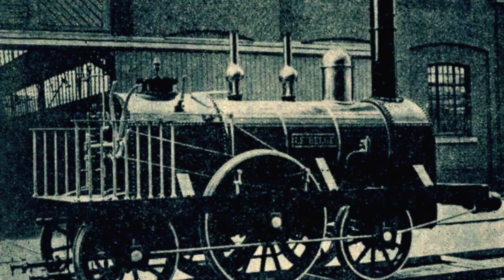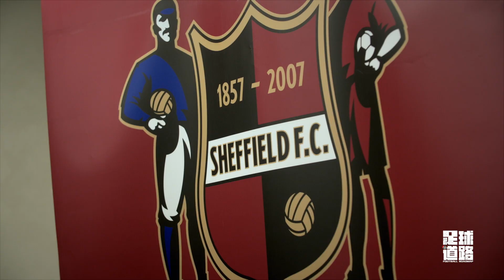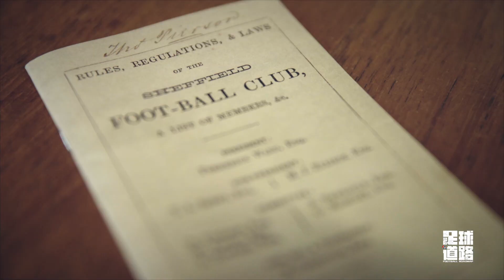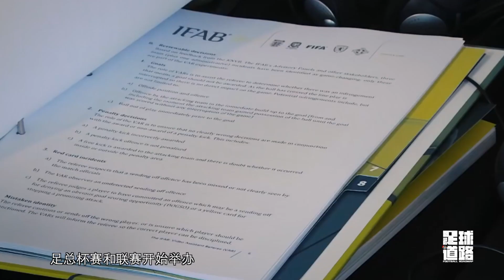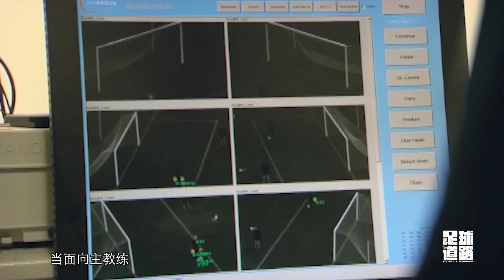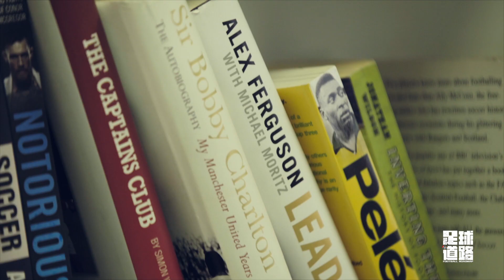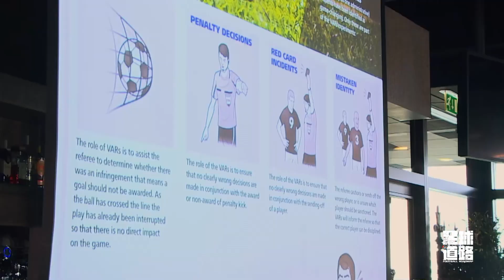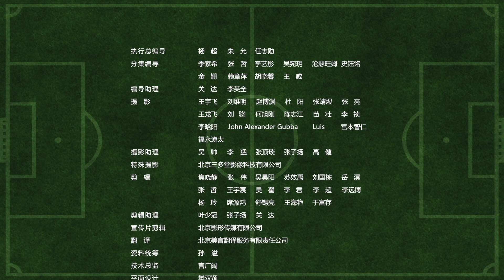足球道路 03：英国 规矩是圆的 Football in th Uk| NewTV华语纪录片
英国是现代足球的发源地，让我们跟随前英超裁判一起从谢菲尔德俱乐部出发了解足球历史、规则和裁判工作吧。
The UK is the home of modern football. Let's follow the former referee of the FA Premier League to know football's history, rules and the job of being a referee!
Le football moderne provient de l'Angleterre. Suivons ensemble l'arbitre retraité du Championnat d'Angleterre de football pour apprendre l'histoire du football, ses règles et le travail d'arbitre à partir du Sheffield FC.